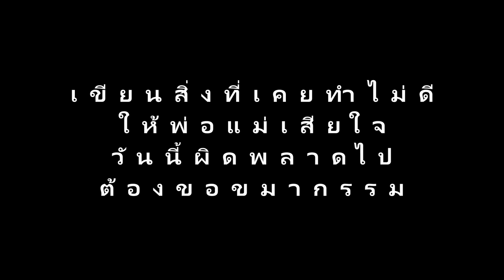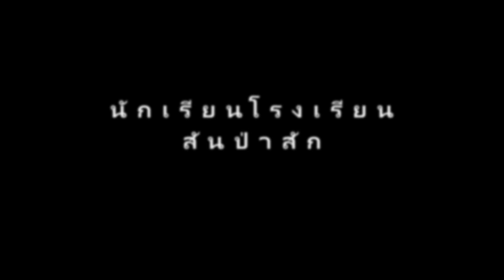04/10/67-(เช้า)กิจกรรมเขียนจดหมายฝากคุณครูถึง พ่อแม่และขอขมากรรม ของนักเรียนโรงเรียนสันป่าสัก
กิจกรรมเขียนจดหมายฝากคุณครูถึง พ่อแม่
และขอขมากรรม ของนักเรียนโรงเรียนสันป่าสัก
ชั้น ม.3 จำนวน 100 คน ในการเข้าร่วมโครงการฝึกอบรม
คุณธรรมจริยธรรม และวิปัสสนากรรมฐานเบื้องต้น
ณ ศูนย์พัฒนาจิตเฉลิมพระเกียรติฯ วัดร่ำเปิง ตโปทาราม